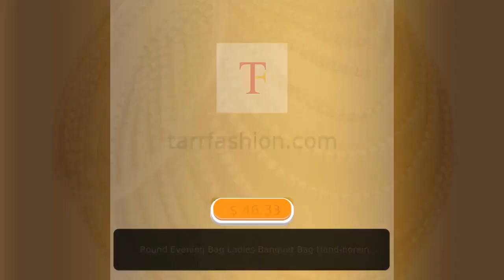Round Evening Bag Ladies Banquet Bag Hand-nominated Lady Dress Versatile Evening Bag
Product information

Material: hardware/rhinestones

Capacity: can not hold mobile phone / can put foundation / change
/ lipstick, etc.

Lining: Polyester/Silk Imitation

Structure: ID bag/coin pocket/cosmetic bag

Style: Portable / Shoulder / Handle / Hand / Diagonal

Size: 12.5(thickness)*25cm(height)*12.5cm(width)

Net weight: 0.38kg/pc

Occasion: party/annual meeting/banquet/conference/nightclub, etc.